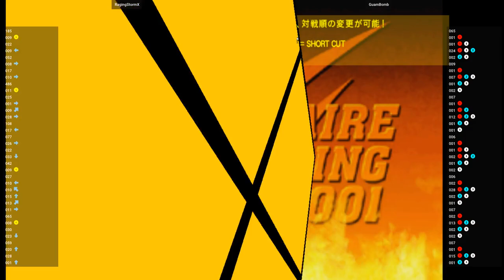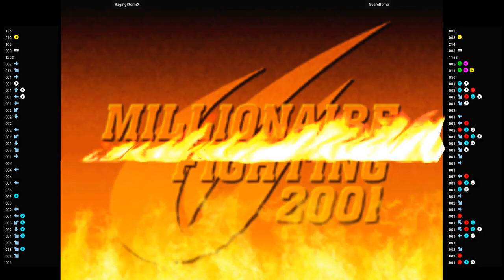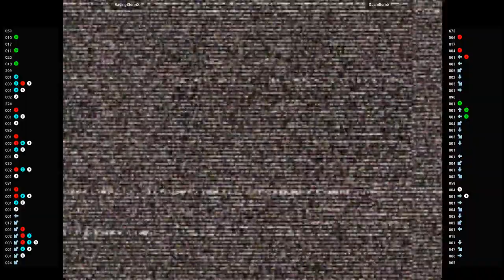CVS2 🕹 RagingStormX VS GuamBomb